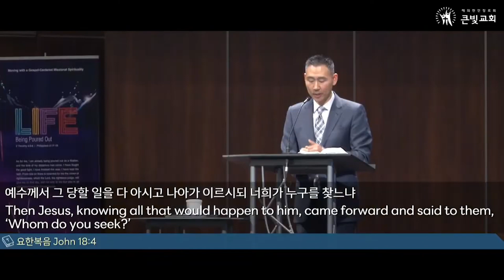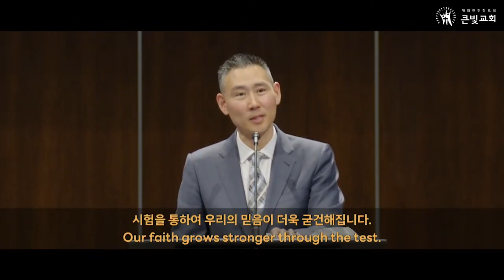2023년 4월 2일 종려주일